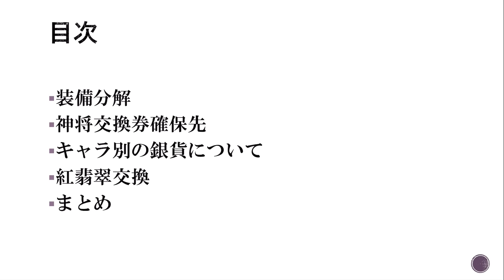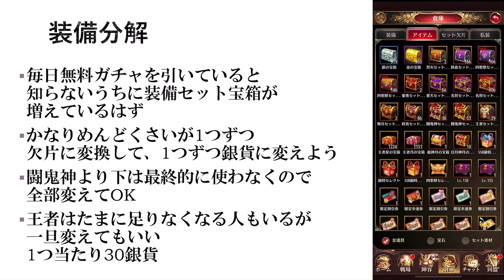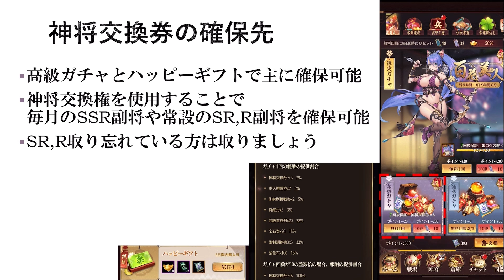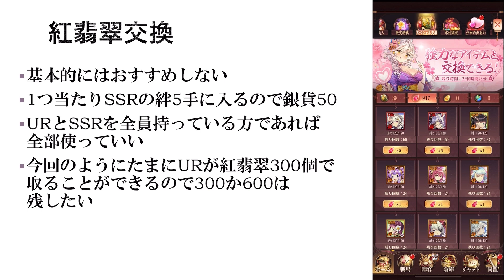【放置少女】全プレイヤー必見 無課金でもできる銀貨の確保方法3選